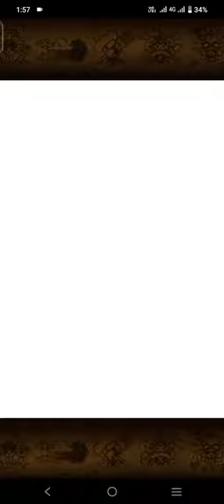Clash! Zoro Assistance | One piece treasure cruise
One piece treasure cruise is an android game based on anime cartoon series "One Piece". You can download it from google play store, here is a link mentioned below:

one piece season 2
one piece live action trailer
luffy vs kaido 1074
luffy blox fruit
luffy gear 5 drawing
luffy gear 5 awakening
luffy new bounty
luffy
luffy vs doflamingo full fight
luffy meets sabo again
luffy vs kaido full fight
luffy funny moments
luffy song
zoro vs king
zoro
zoro vs mihawk
zoroastrianism
zoro edit
zoro
zoro one piece live action
mihawk live action
roronoa zoro vs mihawk
luffy full movie
zoro drawing
zoro amv
zoro vs king edit
zoro vs king amv
zoro vs king royalty
zoro vs killer
zoro live action twixtor
roronoa zoro edit
roronoa zoro live action
roronoa zoro voice
sanji
sanji drawing
one piece sanji backstory reaction
sanji fights
sanji echo
sanji song
sanji power
sanji live action twixtor
sanji live action edit
sanji cochise
sanjiv kumar jindal
sanji vs queen
sanji
sanjivani episode 1
sanjivani
sanji edit
sanji vs luffy
sanji vs queen full fight
sanji cooking
sanji saves his family
sanji drawing
sanji fights
sanji echo
sanji song
sanji power
sanji cochise
sanji vs queen
sanji
sanjivani
sanji edit
nami one piece
nami one piece sus
luffy and nami moments
luffy and nami kiss
nami one piece netflix
nami help me reaction
nami asks luffy for help live action
nami one piece edit
nami one piece
nami one piece body
nami one piece live action
nami one piece anime
nami one piece fight
nami one piece scene pack
nami one piece real name
nami one piece cosplay
usopp glow up
usopp vs buggy d clown
usopp timeskip anime adventure
usopp apologizes
usopp leaves the crew
usopp vs luffy
usopp vs perona
usopp
usopp meets his father
usopp saves robin
usopp haki
usopp vs sugar
nico robin
nico robin transformation
one piece nico robin vs black maria
nico robin one piece live action
nico robin funny face
nico robin wano
nico robin facts
nico robin
nico robin is worth it
nico robin joins the crew
nico robin edit
nico robin demon form
nico robin cosplay
nico robin vs black maria
nico robin i want to live
nico robin funny moments
chopper one piece
chopper one piece
chopper one piece live action
chopper one piece song
chopper one piece netflix
chopper one piece live action the rock
chopper one piece transformations
chopper one piece voice actor
chopper one piece monster point
chopper one piece sad
chopper one piece reaction
shanks blox fruit
shanks haki sound
red haired shanks
shanks haki
shanks
shanks stops the war
shanks vs kizaru
shanks edit
shanks vs greenbull
shanks vs mihawk
shanks reaction to luffy's bounty
shanks stops the war reaction
shanks meets whitebeard

AB GAMER TV